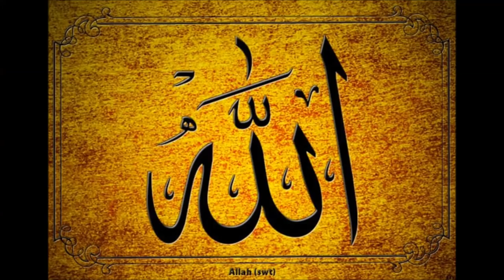Master Saleem Latest - A Sufi masterpiece Poem - Tu Mitti Di Mitti -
Presenting a Great Non filmi Sufi poem Sung by Master Saleem and penned by Sada Ambalvi.

Singer: Master Saleem
Lyrics: sada ambalvi
Video: Dr Charanjit and Vinay